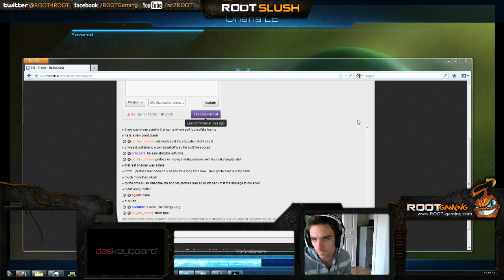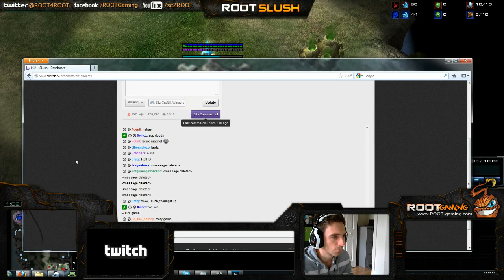ROOTSLush(Z) vs. GoSu.Hwangsin(P) w/ Replay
ROOTSLush delays Hwangsin's Mothership rush for 4 minutes 47 seconds using contaminate -